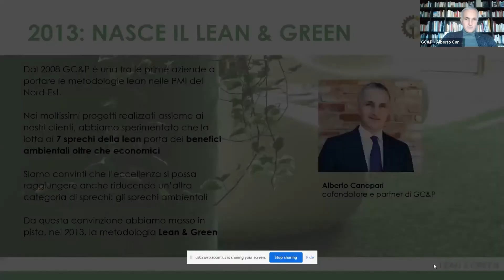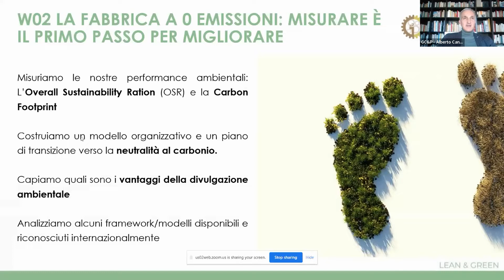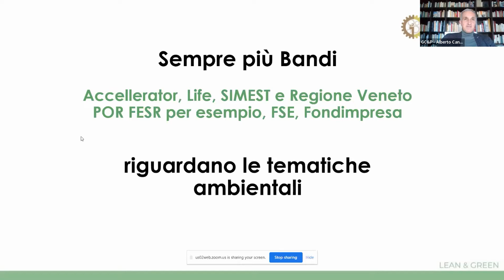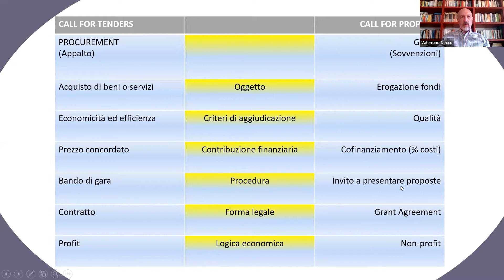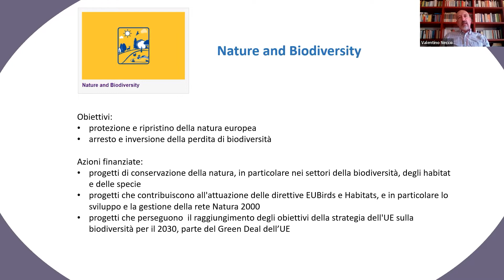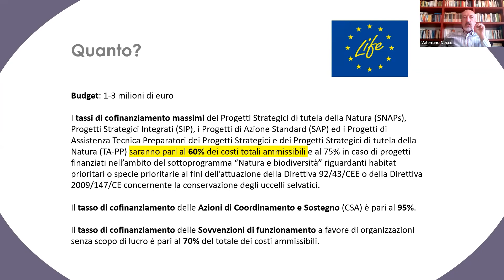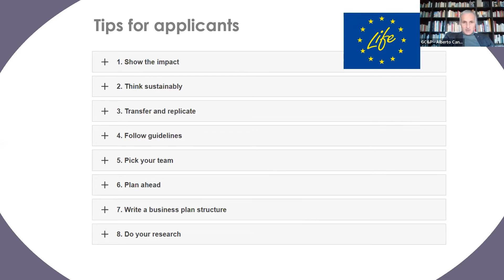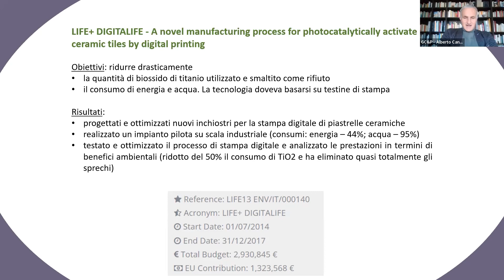Webinar GC&P "Verso la transizione ecologica presentazione del Programma LIFE 2021 2027"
“Il nuovo programma LIFE perseguirà il raggiungimento degli obiettivi del Green Deal europeo e svolgerà un ruolo cruciale nel sostenere la realizzazione degli obiettivi della Strategia dell’UE sulla biodiversità per il 2030, del nuovo Piano di azione per l’economia circolare, della nuova Strategia dell’UE di adattamento ai cambiamenti climatici e della Strategia “Un’ondata di ristrutturazioni per l’Europa” che faciliterà, quest’ultima, la transizione verso un’economia efficiente dal punto di vista energetico.”

Fonte: Ministero della Transizione Ecologica

L’obiettivo del video è presentare questo programma, le sue caratteristiche, potenzialità e opportunità di finanziamento per le imprese che oggi vogliono percorrere la transizione ecologica.

Presenteremo inoltre il nostro approccio Lean & Green: per non subire ciò che sta succedendo ma diventare protagonisti attivi, intraprendere percorsi di miglioramento e ottenere un vantaggio competitivo per la tua impresa.